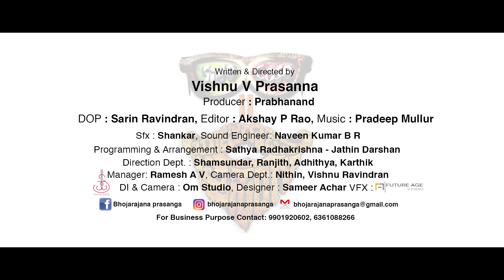Bhojarajana prasanga | Kannada movie 2018 | Celebrity responce | Rakshith shetty | Imran Sardariya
Banner :SAI PRATISHTHA CINEMAS
Written & Direction : VISHNU V PRASANNA
DOP: SARIN RAVINDRAN
Ediror :AKSHAY P RAO
CAST : STEP UP LOKESH , GOPAL KRISHNA DESHPANDE ,TABALA NAANI , MITHRA,